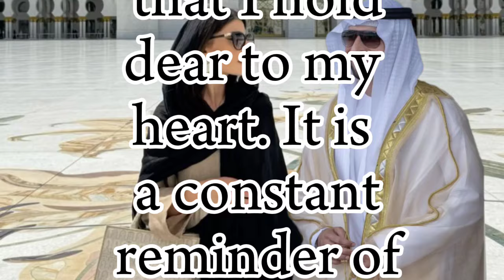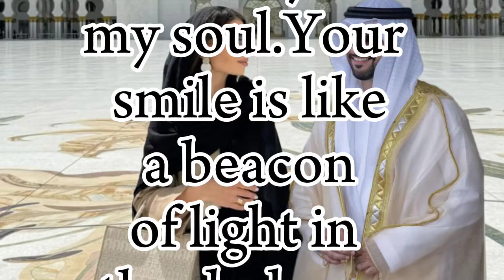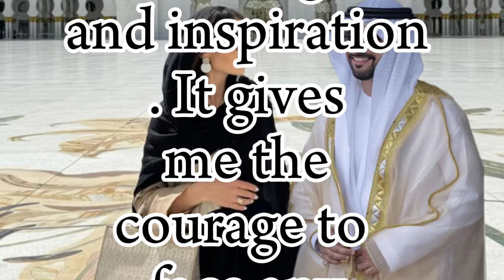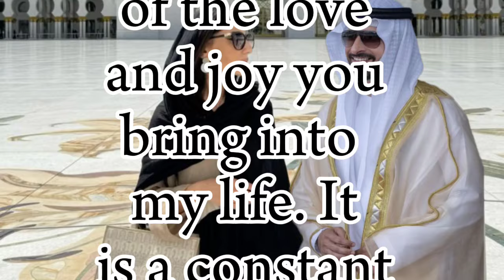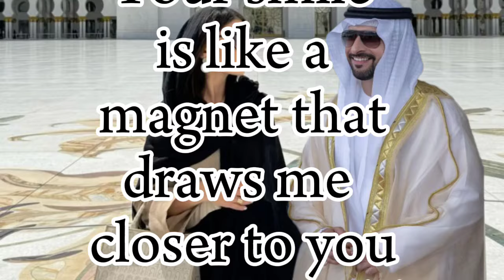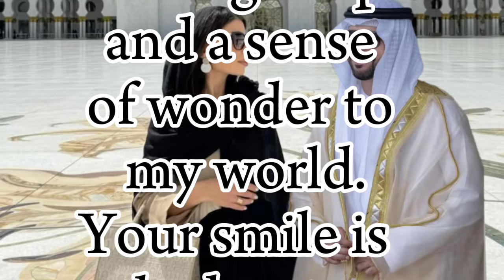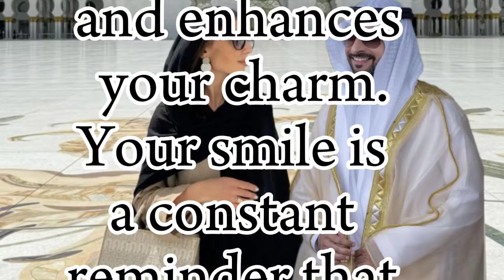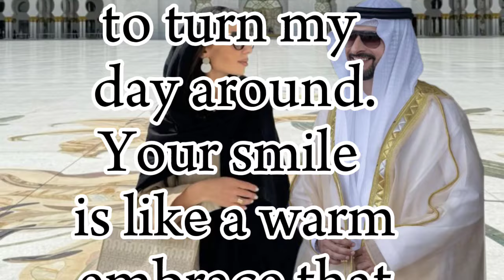Miss you a lot my love |Fazza poems 2024| sheikh hamdan poem English translate Dubai prince romantic